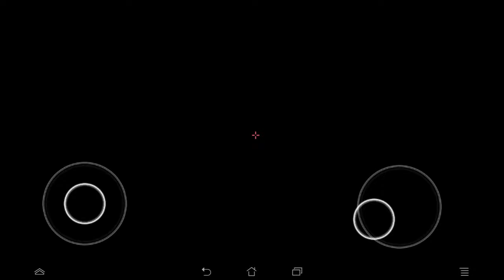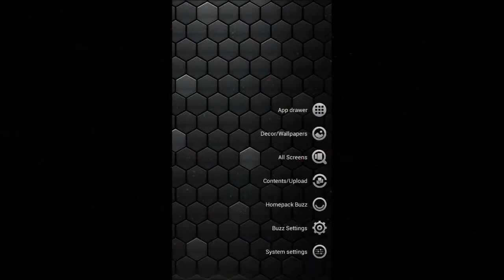Black screen wallpaper for android